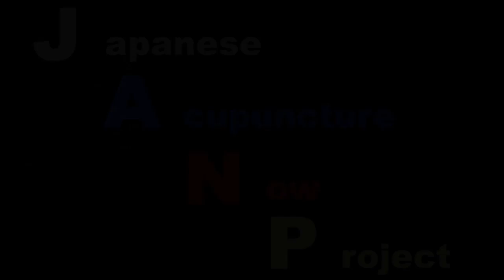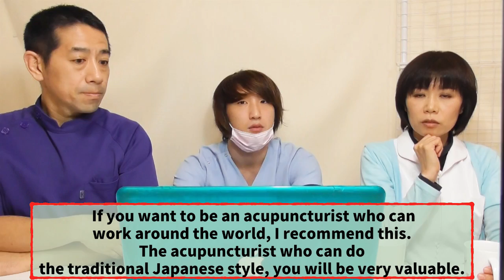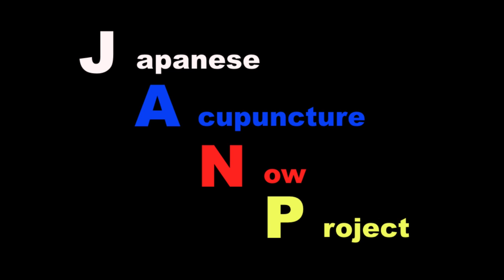【JANP】Kanto college of acupuncture and moxibustion vol.8【鍼灸総合チャンネル】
日本語版は2週目と,4週目19:00に、英語版は3週目と5週目または
翌月1週目に更新中。